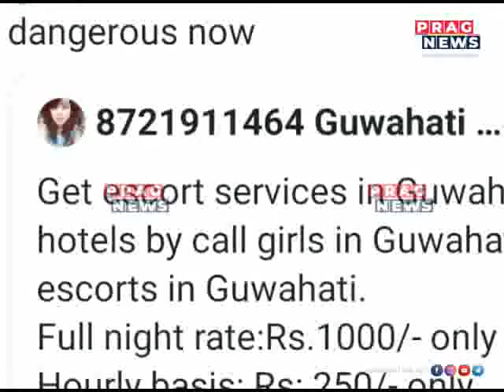Guwahati's Escort Service Mastermind Gets Arrested In Bihar!